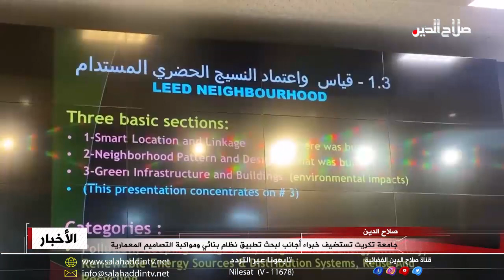جامعة تكريت تستضيف خبراء أجانب لبحث تطبيق نظام بنائي ومواكبة التصاميم المعمارية الحديثة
ونبقى في جانب النهوض العمراني؛ إذ تواصل جامعة تكريت نشاطاتها لمواكبة مختلف التطورات العالمية وعلى جميع الأصعدة؛ حيث عقدت بحضور خبراء أجانب ندوة علمية بمشاركة كلية الهندسة بالجامعة لبحث إمكانية تطبيق نظام بنائي حديث وعصرنة الأبنية مواكبة لتطور التصاميم والفنون المعمارية ونقل تجارب دول نجحت في بناء مدن ذكية مستدامة صديقة للبيئة والمتغيرات ومقاومة للظواهر الطبيعية قدر الإمكان، للتفاصيل نتابع تقرير الزميل وليد علاء